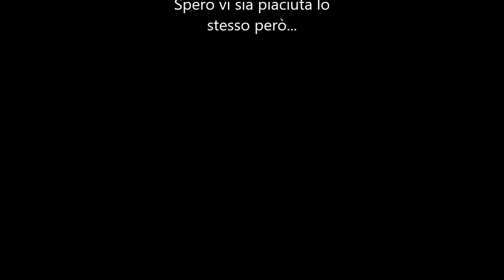Seven Seas of Rhye Drum Cover (Instrumental mix)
Cover of Queen's Seven Seas of Rhye. Drum by me.